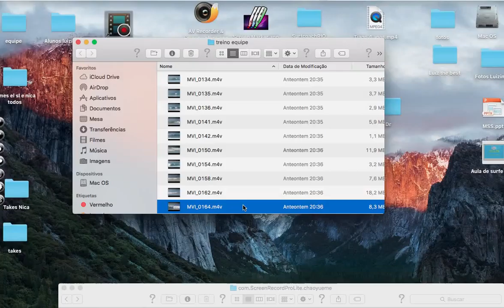Analise de video 8 - Surfcoachrio Equipe abril 2016